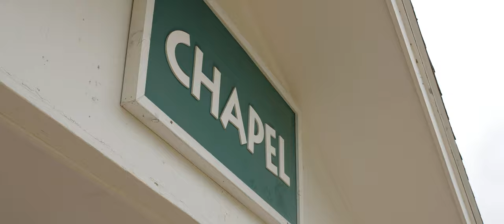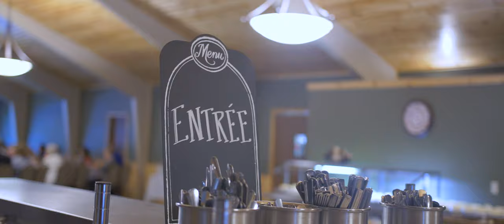Ryan and Lauryn Gick | Documentary Film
Ryan and Lauryn's wedding day was filled with so many memories, laughs, and tears, not even this extended documentary film can capture all of it. Congratulations Mr. and Mrs. Gick!
Let us film your wedding!
Facebook & Instagram | @handicollective
Our Gear
Cameras | Panasonic Gh5s, Gh5, Gh4
Lenses | Canon 24-70 f/2.8 II; 70-200 f/2.8 III; Sigma Art 18-35 f/1.8
Stabilizers | Glidecam HD2000; Ronin S; Monopod Cobra 2
Lights | Godox sl60

MB019XDLSAFERKY